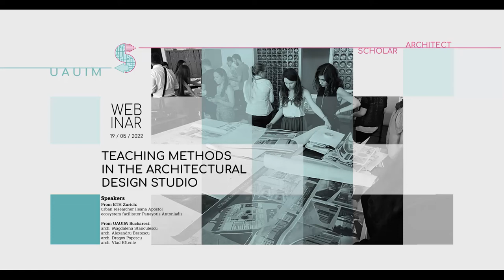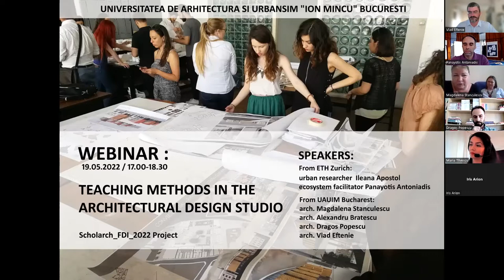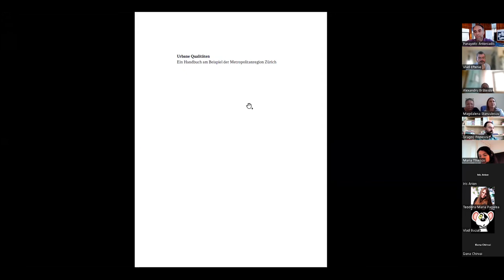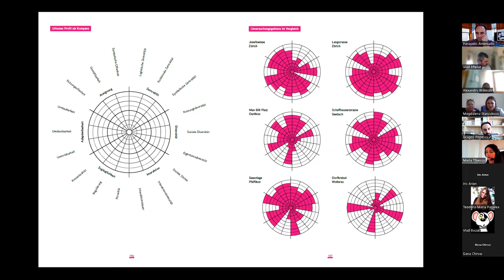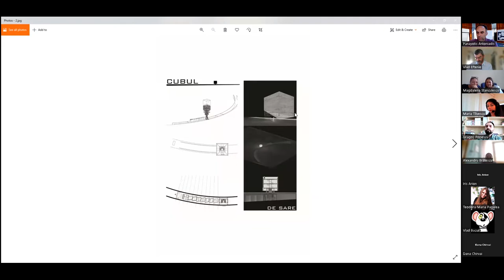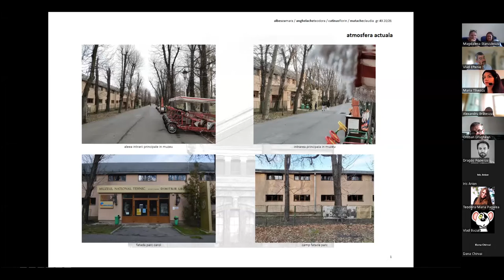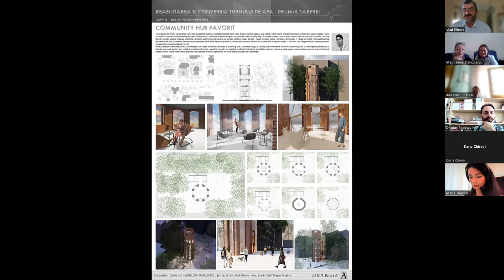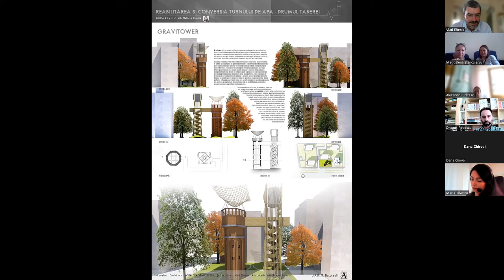Teaching Methods in the Architectural Design Studio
WEBINAR with international guests on the topic of illustrative analysis of teaching methods in design studios
held on 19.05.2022 within Scholarh 2022 research programme
Current mentoring trends emphasize certain criteria: the development of a constructive critical sense related to multiple aspects, the gradual increase of the students' autonomy in the relationship with their mentor, the consultation of potential beneficiaries and the community in making decisions related to the project, the adaptation to working in larger or smaller teams versus working individually. Emphasis is also placed on the introduction of specialists from related fields into the mentoring teams, in order to create the possibility of a multi-criteria approach to the study themes and to broaden the horizons under investigation.
Panayotis Antoniadis - ecosystem facilitator
Co-founder of NetHood.org, a Zurich-based non-profit association that combines research and action in the development of tools for self-organization at the neighbourhood level, like the organic Internet, hybrid spaces, complementary currencies, cooperative housing, and community supported agriculture. Ecosystem facilitator at ETH Zurich's Chair of Architecture and Urban Transformation (programme Open Public Structures), vice-chair of the Internet Society Switzerland Chapter (event series 7at7.ch), and coordinator of the hybrid urban space L200 (langstrasse200.ch). He has an interdisciplinary profile with background on the design and implementation of distributed systems (Computer Science Department, University of Crete), PhD. on the economics of peer-to-peer networks (Athens University of Economics and Business), post-doc on federation policies (Pierre and Marie Curie University, UPMC, Paris), and interdisciplinary research on bridging the digital with the physical urban space (ETH Zurich).

Ileana Apostol - urban researcher
Researcher of spatial production in the information age, lecturer in urban sociology at ETH Zurich, and co-founder of Zurich-based NetHood association. By claiming the right to the hybrid city, she engages with neighborhood action groups and with interdisciplinary research teams that explore ways of living sustainably in the city. Previously she has taught urban planning and design in Los Angeles at California Polytechnic University and University of Southern California, and in Bucharest at UAUIM.

Magdalena Stănculescu – Phd Assoc. Prof., arch. and Director of Synthesis of Architectural Design Department at UAUIM (SAD-UAUIM)
She has over 25 years of teaching experience, a master degree in urban planning and a PhD in the field of performance architecture. In her continuous training she added specializations in: management of the correlation of academic studies with the labour market (POSDRU 86/1.2/S/52422), educational management (MEN POCA and Romanian Academy 2018), as well as a training internship in the field of nZEB (INCD URBAN INCERC 2019). She organized numerous workshops, participated and delivered numerous lectures and presentations, curated exhibitions and student project competitions (e.g. Best Diploma Project, Forbes Best Office Building).

Vlad Eftenie - Lect. Phd. Arch., SAD-UAUIM
Member of OAR and RUR. Phd. research on Photography as an investigation means of the urban space image. Teach. assist. from 2003, senior lecturer of the course The investigation method of architectural image. Author and co-author of various urban/architectural studies and projects, with educational, commercial, administrative and residential functions. Author of numerous articles on architectural design and photography theory. Head of various workshops of urban/street/architectural photography. Numerous photographic personal/group exhibitions, in country and abroad. Prize in the CBRE Urban Photographer of the Year international competition, 2011. Winner in the Sony World Photography Awards, Low Light Open section, 2014. Included in the Forbes Heroes gallery by Forbes Romania, 2016.

Sorin-Dragoș Popescu – Phd Lecturer, arch., SAD-UAUIM
He has been teaching for 15 years. He holds a Romanian-French master degree in Integrated Urban Development and a PhD on Bucharest Mediterranean interwar architecture (2014). He has been involved in student project exhibitions inside and outside the university as well as in different workshops on urbanism and architecture. Within his individual practice, among others, he was the project leader for the refurbishment of the public space in the city centre of Râmnicu-Vâlcea, following the winning of the 2012 international competition.

Alexandru Brătescu – assist. PhD. stud. arch.
Graduated from UAUIM - Faculty of Architecture. Graduate of the School of Participatory Architecture Arhipera. First prize of the Forbes Best Office building 2014. PhD student enrolled with a thesis concerning the culture of public spaces. Member of SAD-UAUIM since 2020.